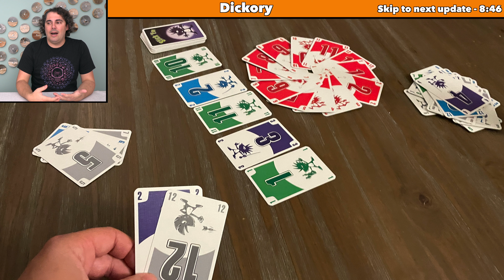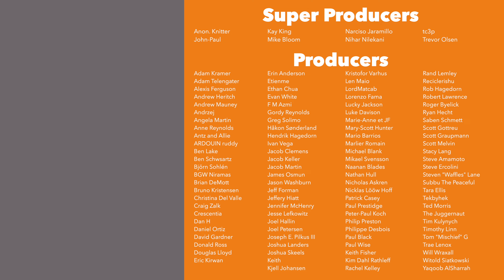Game of the Month & September '22 Updates!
Here is my Update Vlog for September 2022! You can listen to an audio version of this podcast by supporting the channel

Introduction - 0:00
General Updates:
    Game of the Month - 0:52
    August Musings - 8:46

Shifting Shelf - 13:36
Upcoming Video Schedule - 31:14